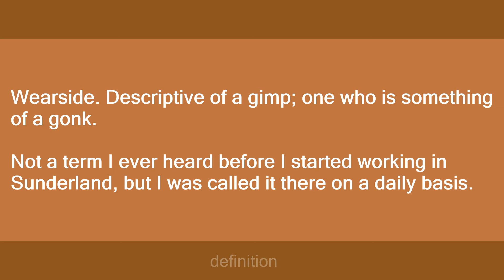spenk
Slang flashcards: